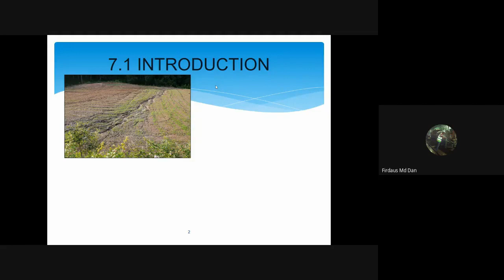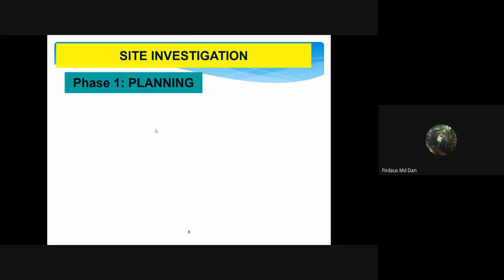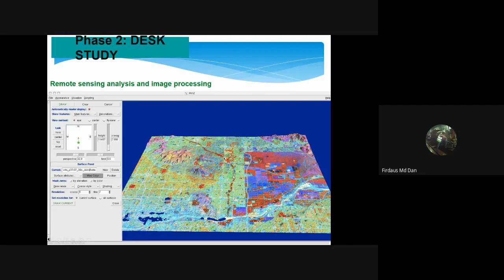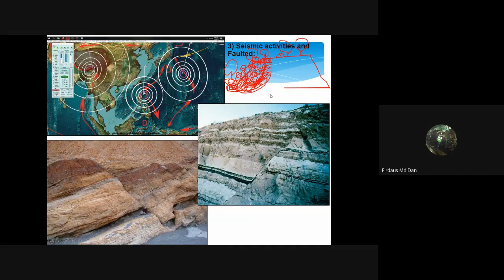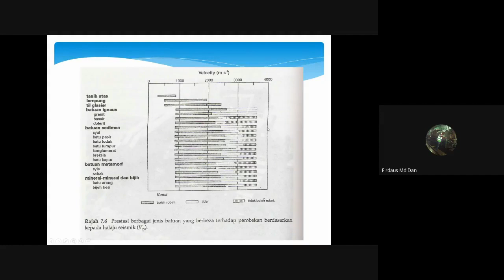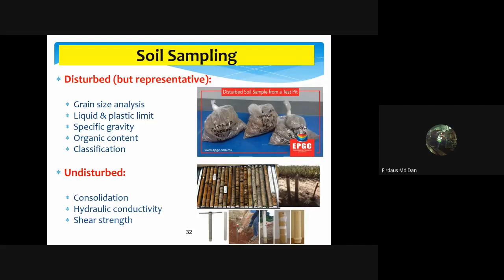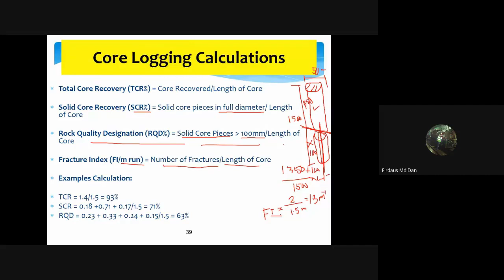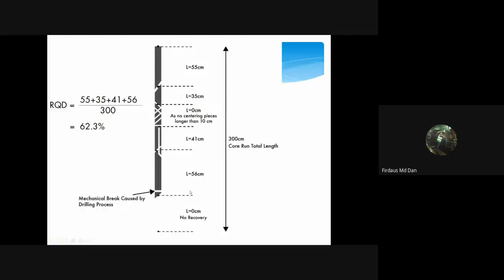Chapter 6 Site Investigation (S.I) and Geophysical Exploration Part A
Site Investigation
1) Planning
2) Desk Study
3) Investigation on Natural Rock or Man Made Outcrop
4) Drilling Exploration
5) Observation into Borehole

Soil Sampling
1) Disturbed
2) Undisturbed

Core Logging Calculation
1) Rock Quality Designantion (RQD)
2) Total Core Recovery (TCR)
3) Solid COre Recovery (SCR)
4) Fracture Index (FI) / Discontinuity Frequency (Df)